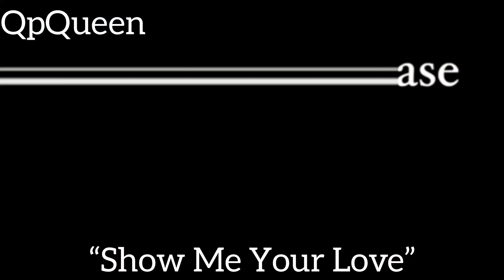“Show Me Your Love” QpQueenデジタル・デビューシングル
アイドルユニット『QpQueen』
デジタル・デビューシングル

重厚なビートにカラフルな歌声が絡み合い、鋭いラップの妙も超絶カッコかわいいキュピー・ソング!!